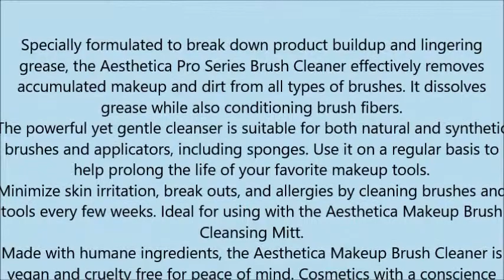Aesthetica Makeup Brush Cleaner – Professional Grade Brush Cleaner Shampoo – Formulated to be Gentle